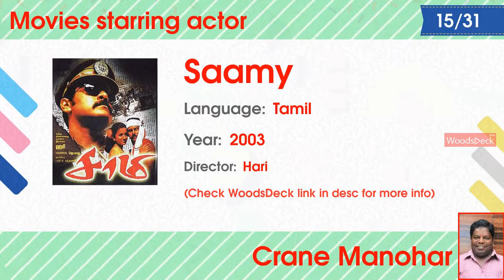Movies starring actor Crane Manohar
Actor Crane Manohar movies list